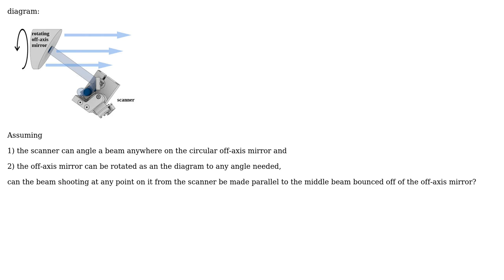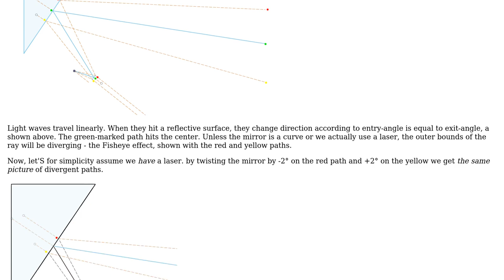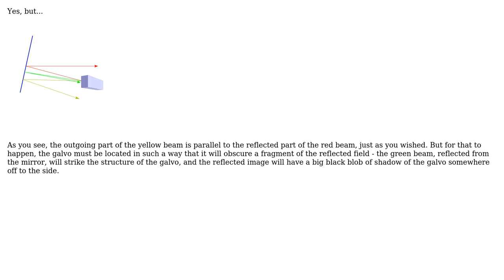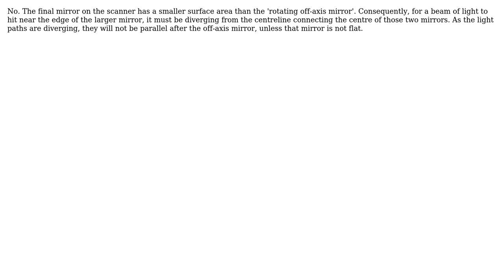Engineering: galvo scanner + rotating off-axis mirror for beam offseting? (3 Solutions!!)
Engineering: galvo scanner + rotating off-axis mirror for beam offseting?

With thanks & praise to God, and with thanks to the many people who have made this project possible! | Content (except music & images) licensed under CC BY-SA | Music | Images & others | With thanks to user Trish user SF. user Mark Legault user Jonathan R Swift and the Stack Exchange Network Trademarks are property of their respective owners. You are responsible for your own actions.